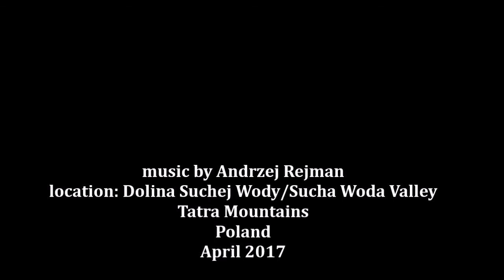Brooks sing in the Spring.... Andrzej Rejman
music and video by Andrzej Rejman , Tatra Mountains/April 2017